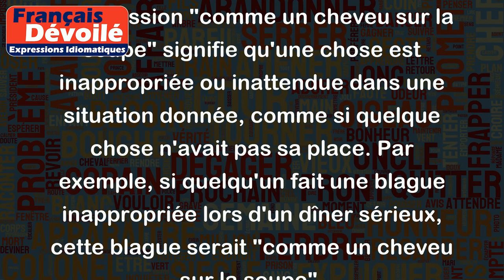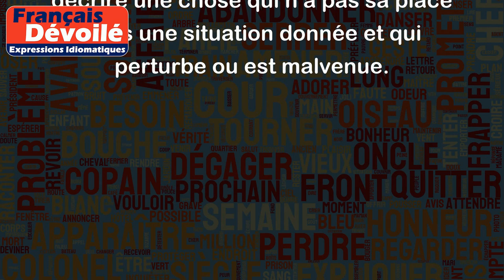Comme un cheveu sur la soupe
L'expression "comme un cheveu sur la soupe" signifie qu'une chose est inappropriée ou inattendue dans une situation donnée, comme si quelque chose n'avait pas sa place. Par exemple, si quelqu'un fait une blague inappropriée lors d'un dîner sérieux, cette blague serait "comme un cheveu sur la soupe".
Voici d'autres exemples :
- Pendant une réunion de travail, une personne commence à parler sans que cela ait de rapport avec le sujet discuté. Cette intervention serait "comme un cheveu sur la soupe".
- Lors d'un mariage, un invité arrive habillé en tenue de sport. Cette tenue serait "comme un cheveu sur la soupe" dans ce contexte.
- Pendant une pièce de théâtre, un téléphone portable sonne bruyamment. Ce son serait "comme un cheveu sur la soupe" et perturberait la représentation.
En résumé, l'expression "comme un cheveu sur la soupe" s'utilise pour décrire une chose qui n'a pas sa place dans une situation donnée et qui perturbe ou est malvenue.